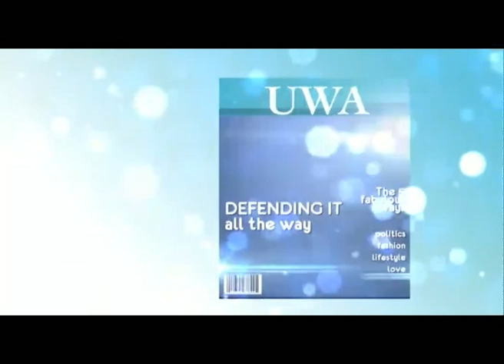YOUR VIEW 16TH AUG 2017